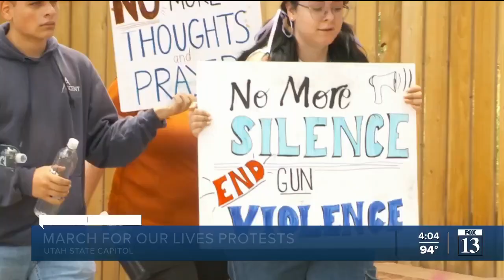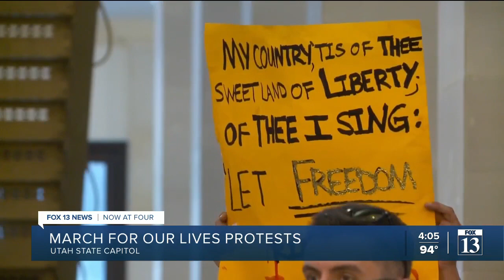SLCPD holds gun buyback event; 'March For Our Lives' protest held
Gun Violence Prevention Center of Utah turns guns into gardening tools